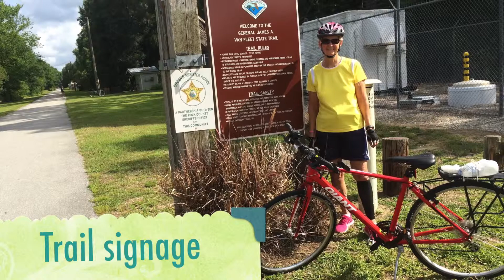MOSN Cyclists Out of the Area Ride: 5.15.2015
The Mt. Olive Shores North cyclists ride the Van Fleet Trail from the Green Pond Trailhead to the Bay Lake Trail Head and back.  This short video shows a few photos and videos of the ride to the Bay Lake Trailhead.